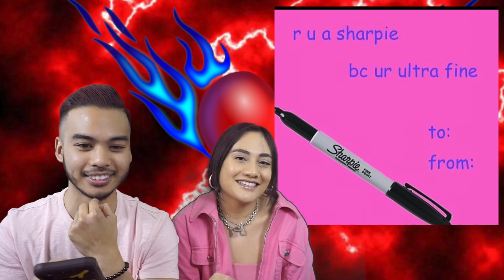FUNNY VALENTINE'S DAY MEMES (WE LUV OUR IG FOLLOWERS)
HAPPY VDAY. Shout out to our 25 followers on Instagram. This video is literally for you. Don’t miss out on our next shoutout, make sure to follow us ^___^